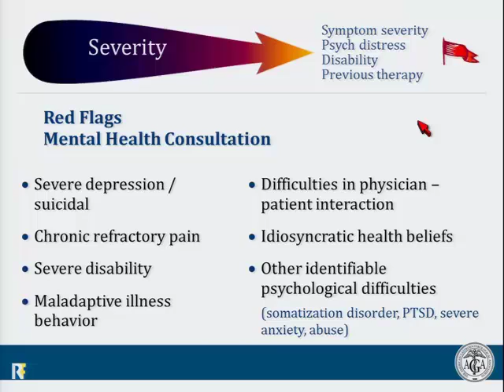Functional Abdominal Pain – Diagnosis and Management – Lin Chang and Anthony Lembo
Clinical Challenge – Functional Abdominal Pain – Diagnosis and Management – Lin Chang and Anthony Lembo